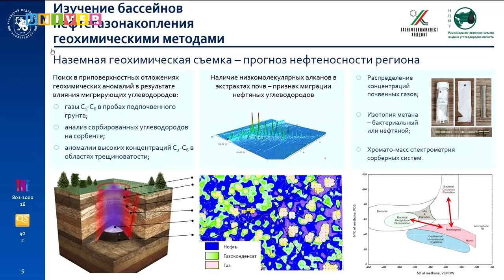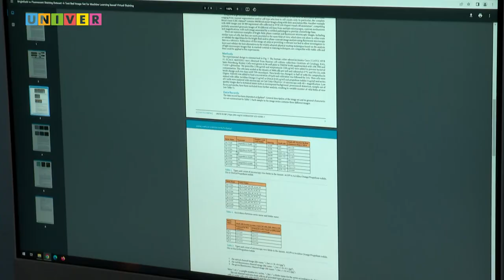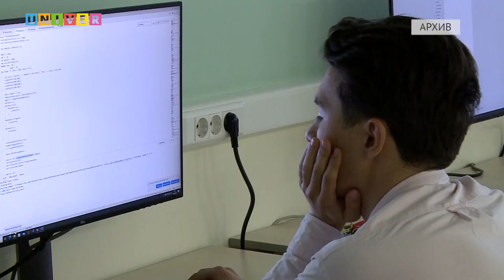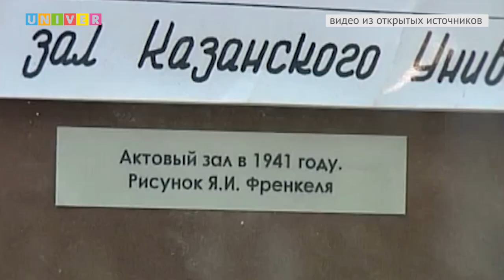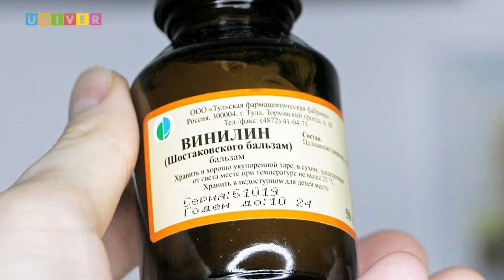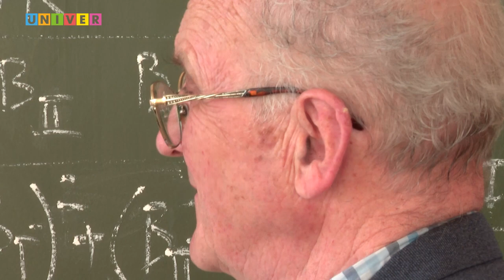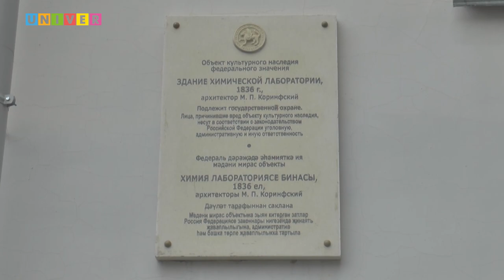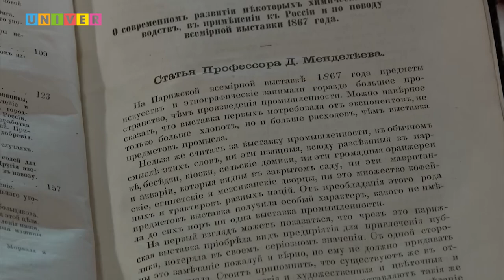КФУ. Итоги недели 97 выпуск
01:46 - Новый геохимический метод. Какой проект КФУ представили Раису Татарстана?
03:25 - Микрофото для макроцелей. Для чего биологи Казанского университета создают базу изображений раковых клеток?
08:46 - Особенный выпуск. Чему научились воспитанники уникального в России детсада?
13:33 - Всё для победы. Какие научные открытия сделали физики и химики Казанского университета в годы войны?
42:47 - Учиться у лучших. Как химики прославили Казанский университет на весь мир?